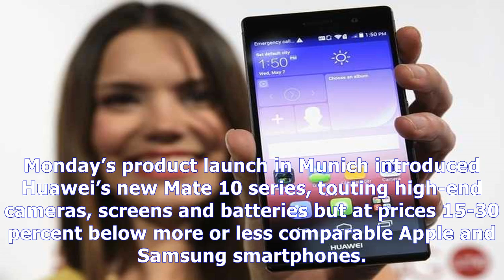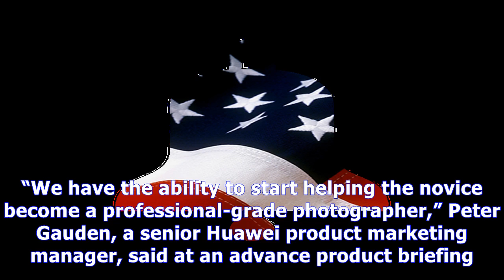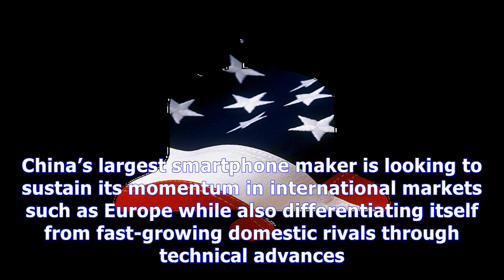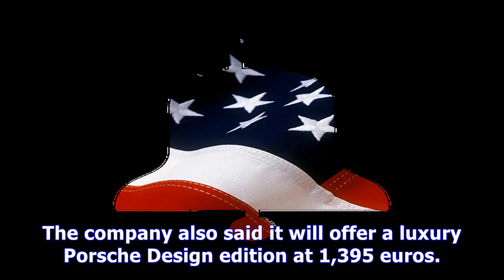[ HOT NEW ]Huawei aims to challenge apple and samsung on technology as well as price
Huawei aims to challenge apple and samsung on technology as well as price
LONDON/HONG KONG (Reuters) - China’s Huawei [HWT.UL] has unveiled a new line of smartphones that match or even improve on key features offered by Apple or Samsung while undercutting their rivals on price. Huawei aims to distinguish itself through technological advances that will put it on a level pl...